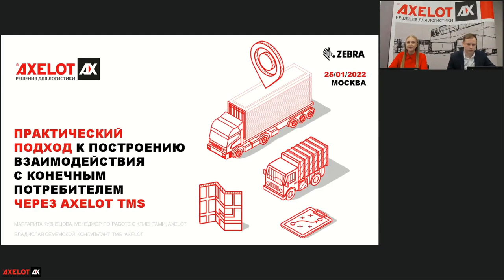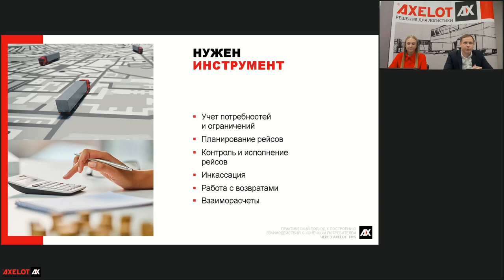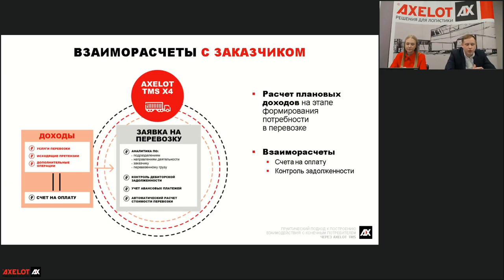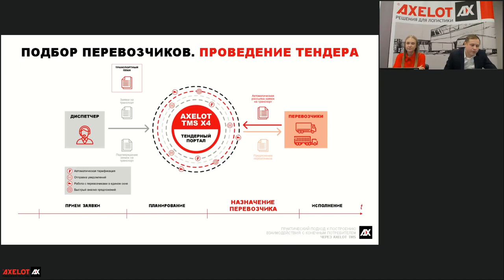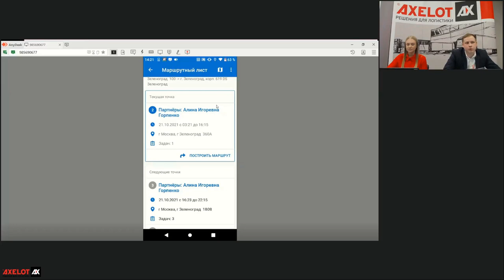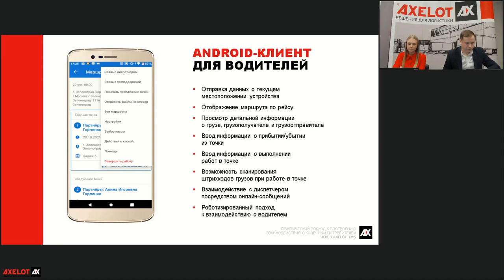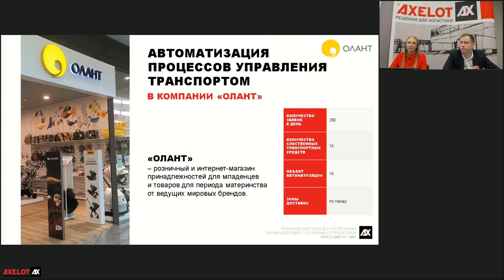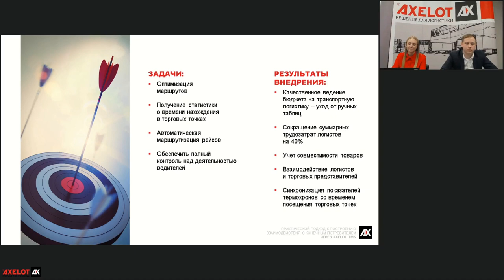Практический подход к построению взаимодействия с конечным потребителем через AXELOT TMS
25 января на вебинаре специалисты AXELOT рассказали о практическом подходе к построению взаимодействия с конечным потребителем через систему AXELOT TMS X4.

Знать точное местонахождение товара, получить его вовремя, иметь возможность расплатиться любым удобным способом или отказаться от неподходящего товара — это то, что важно для клиента. AXELOT TMS X4 имеет все необходимые инструменты, чтобы наладить взаимодействие с клиентом и поддерживать стабильно высокий уровень сервиса доставки.

На прошедшем вебинаре мы обсудили, как AXELOT TMS X4 поможет контролировать все ключевые процессы перевозки с учетом пожеланий клиента и с выгодой для компании. Слушатели узнали, как в системе настроить механизмы доставки товара и отслеживать этапы выполнения, какие преимущества получает компания за счет внедрения TMS и как с помощью системы повысить эффективность перевозок.

Интересно узнать подробности? Смотрите запись вебинара на нашем YouTube-канале.